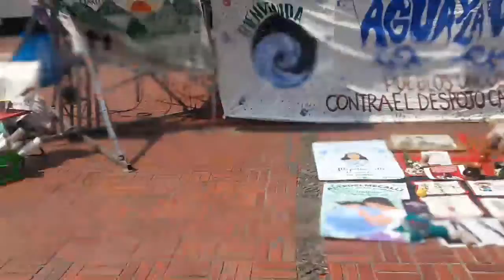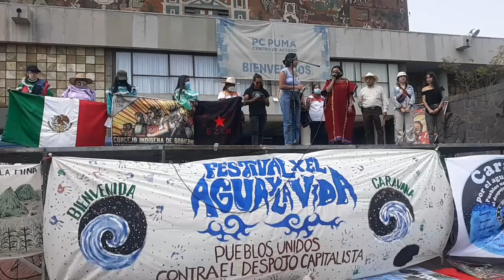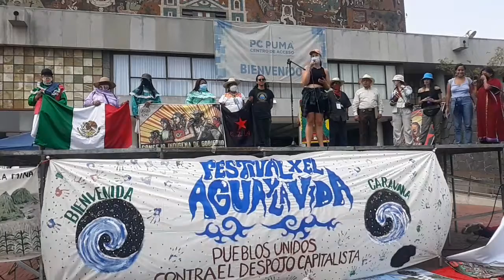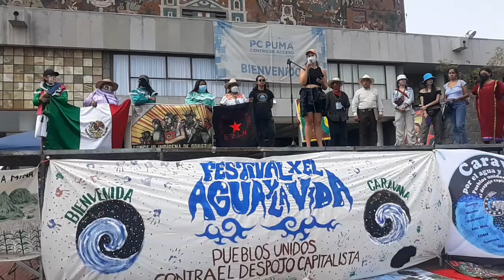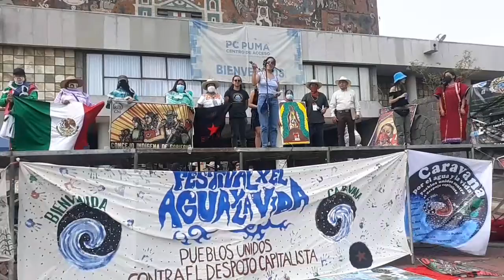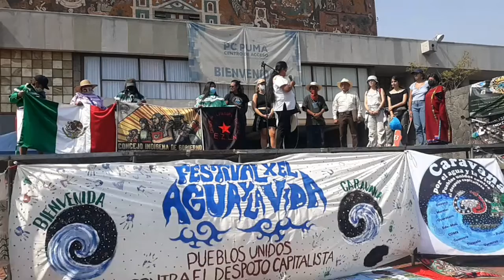Mítin de la Caravana por el Agua y la Vida frente a la Biblioteca central de Ciudad Universitaria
Mítin de la Caravana por el Agua y la Vida frente a la Biblioteca central de Ciudad Universitaria, hoy espacio liberado por los pueblos.